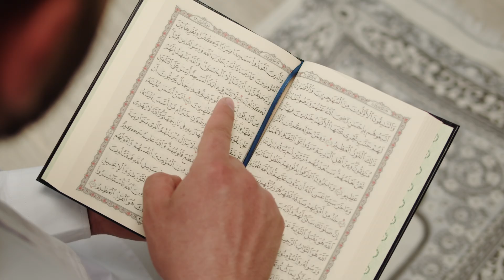The Blessed 10 Days of Dhul Hijja: What to Do to Please Allah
What to Do to Please Allah in the these blessed days of Dhul Hijjah